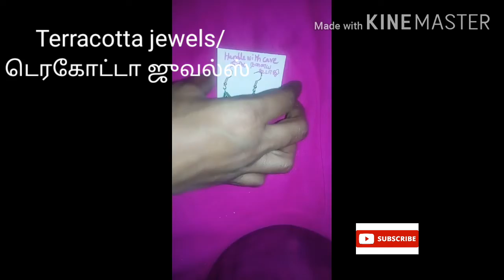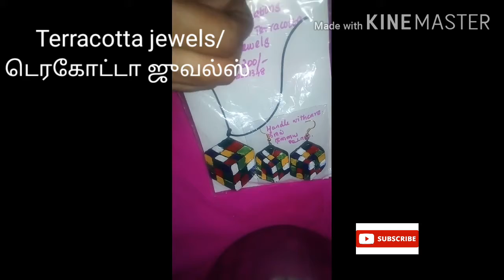Terracotta jewels/டெரகோட்டா ஜுவல்ஸ்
Terracotta clay handmade jewel sets making using airdry clay.